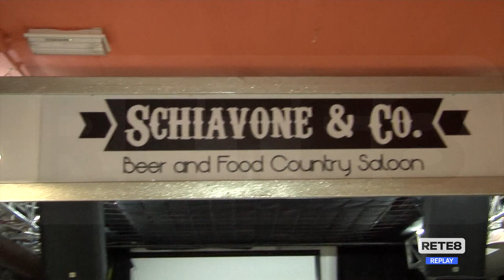San Giovanni Teatino - 1^ edizione di Porchetta day